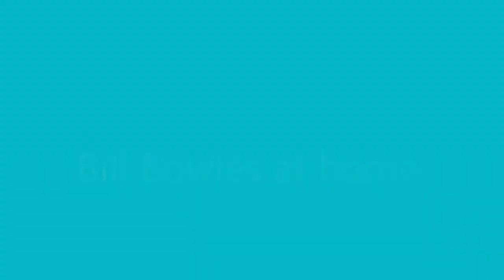Bill Bowles at home in Ham 1960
This is Bill Bowles's home at Ham in 1960. The home movie was made by his nephew Roy Bowles.

The little boy is Stephen Bowles, Roy's son. I believe the young lady featured was Ann, Bill's adopted daughter. I am not sure who the man was helping Bill with the brick laying.